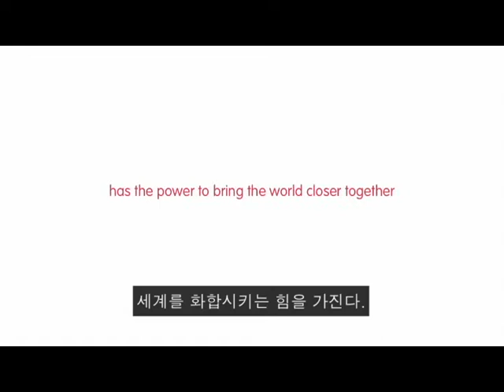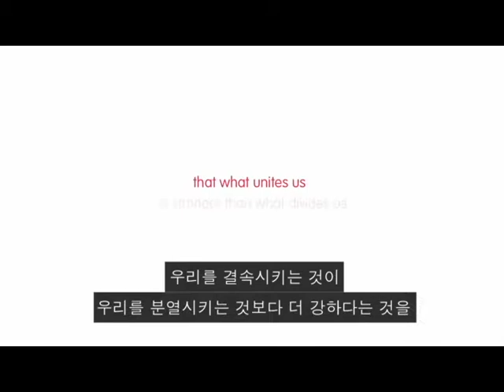Coca cola Small World Machines Bringing India&Pakistan_Korean sub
2013년 3월 코카콜라가 인도와 파키스탄 지역의 분쟁 문제 해결을 위해 진행한 Open happiness 캠페인 영상입니다. 두 나라는 카슈미르 지역 영유권 문제로 60년 넘게 분쟁을 겪고 있는데요. 두 나라 국민들에게 평화와 화해의 메시지를 전하기 위해 시도한 캠페인, 이해를 돕기 위해 한글 자막을 실은 영상을 게재합니다.
2013 칸광고제 다이렉트 부문과 미디어 부문 골드상, 사이버 부문 브론즈상, 아웃도어 부문 실버상을 수상했습니다.